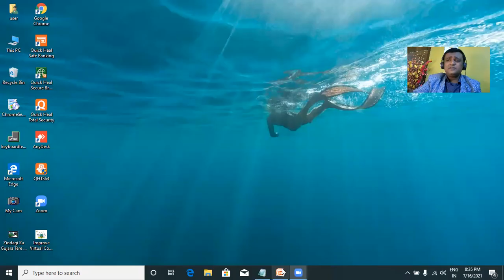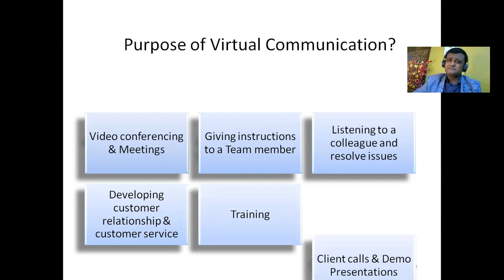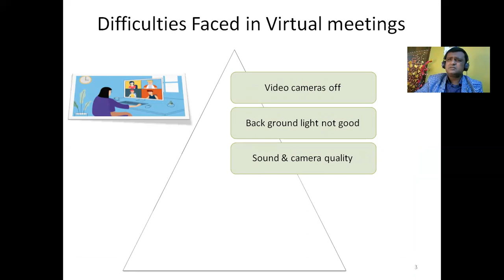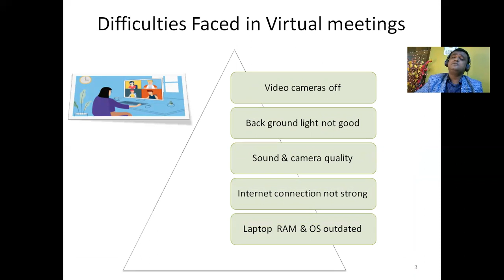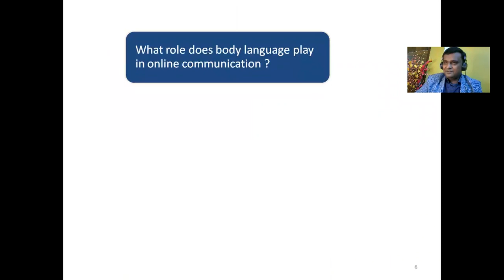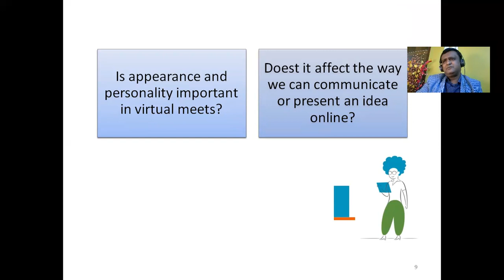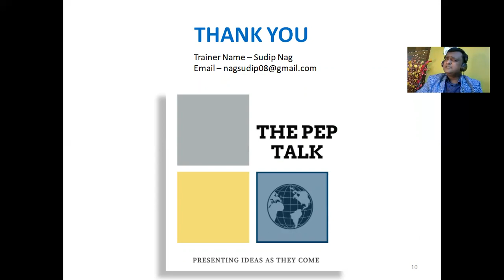Watch this vide how to improve your virtual Communication style. The PEP Talk with Sudip Nag.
Watch this vide how to improve your virtual Communication style.
The PEP Talk with Sudip Nag.
Improve your video conferencing and virtual meeting skills.
Episode VC1 - virtual communication.